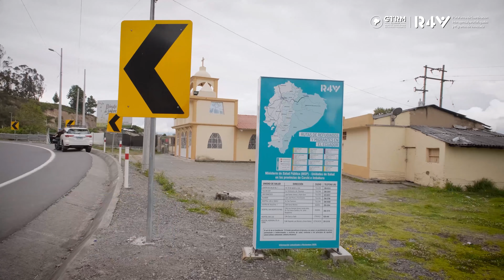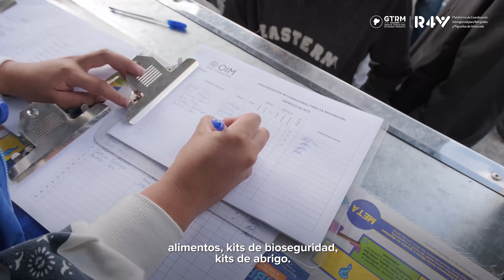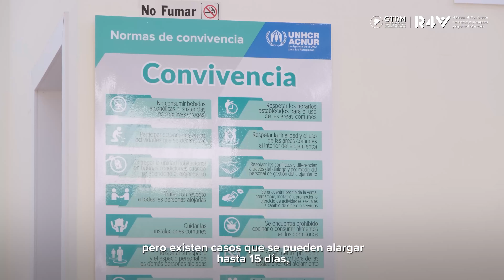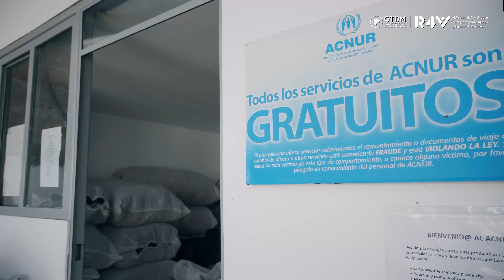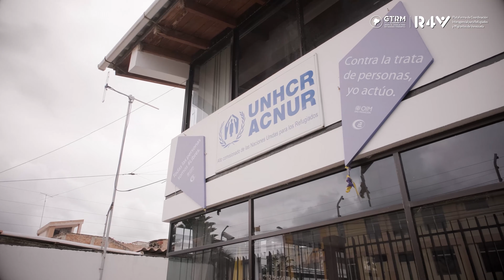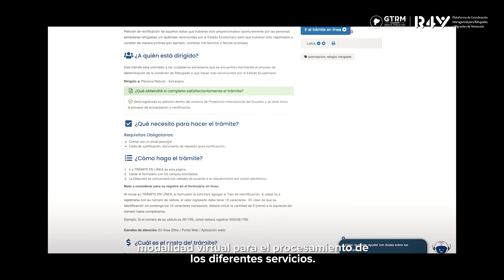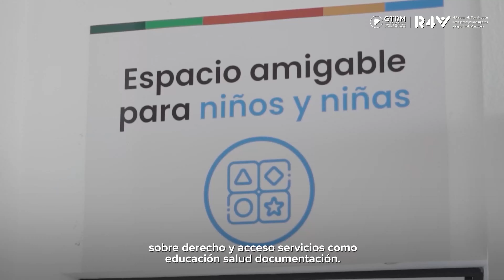Misión Virtual Tulcán: Cómo el GTRM Ecuador trabaja por personas refugiadas y migrantes de Venezuela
Organizaciones del GTRM Ecuador te invitan a embarcarte a una misión virtual en Tulcán, frontera norte entre Ecuador y Colombia, para conocer cómo trabajan de manera coordinada para responder a las personas refugiadas y migrantes de Venezuela y a las comunidades que las acogen.

Visitarás los pasos irregulares por los que ingresan, los puntos móviles en que agencias entregan asistencia en emergencia, albergues, el Espacio de Apoyo Integral, entre otros. También podrás escuchar testimonios de familias recién llegadas.